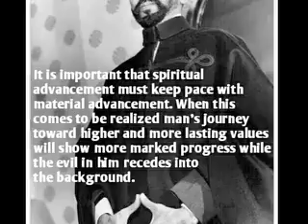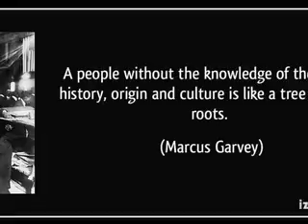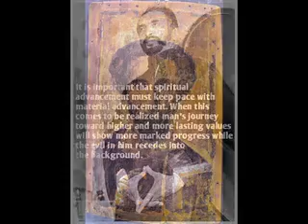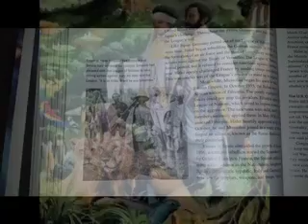When Jah Come, Devon Irons, Iron Dub, Upsetters